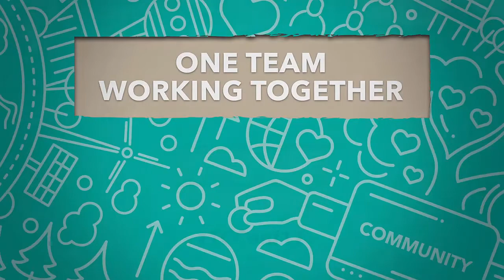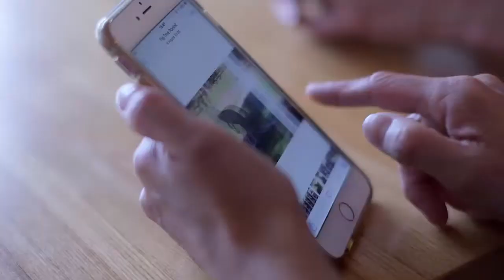Hayley Voll Travel Counsellors